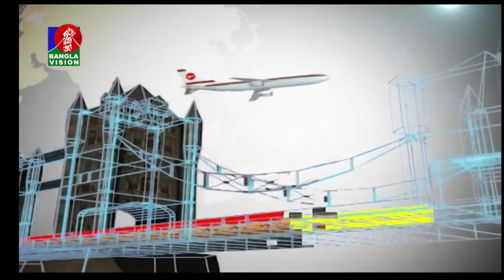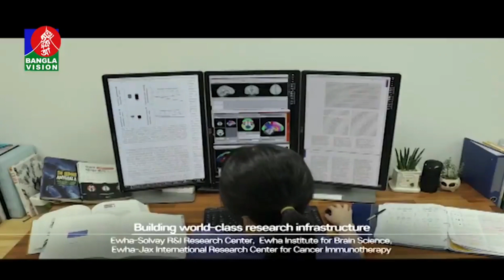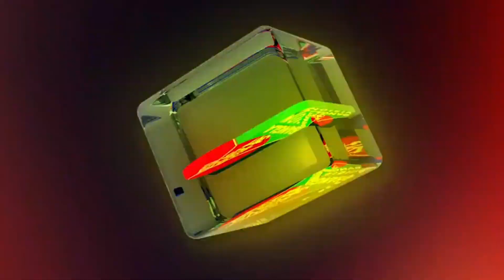দক্ষিণ কোরিয়াতে পড়াশোনার জন্য সুবর্ণ সুযোগ বাংলাদেশিদের জন্য | কিভাবে আসবেন | Study in South Korea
বিদেশি শিক্ষার্থীদের জন্য দক্ষিণ কোরিয়াতে পড়াশোনা করার অনেক সম্ভাবনা রয়েছে।
জ্ঞান-বিজ্ঞান অর্থনীতি ও গবেষণাধর্মী শিক্ষা ব্যবস্থার জন্য দক্ষিণ কোরিয়া বেশ প্রসিদ্ধ।

golden opportunity for Bangladeshis to Study in South Korea. @AzimExpress

🌐Follow US on KBN Bangla social link🌐